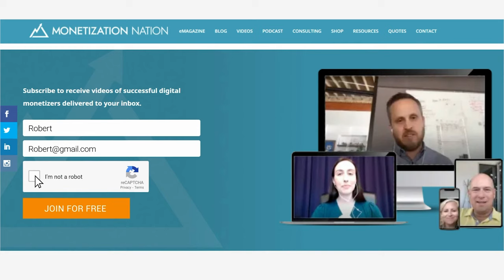What is Duct Tape Marketing? (Episode 1 of 2 with John Jantsch)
00:00- Introduction & Key Takeaways
01:13- John’s Passions
01:52-  Greatest Home Run
03:00- How to Effectively Repurpose Content
04:26- Biggest Tectonic Shift
05:28- Credibility Marketing
07:30- How to Create a Referral Engine
11:23- Duct Tape Marketing
20:42- Benefits of Duct Tape Marketing
26:33- Conclusion

What is Duct Tape Marketing?

John Jantsch is a marketing consultant, speaker, and author of multiple books including Duct Tape Marketing. He is also the founder of the Duct Tape Marketing Consultant Network, which trains and licenses independent consultants and agencies to use the Duct Tape Methodology.  In today’s episode, we’re going to discuss duct tape marketing.

We will cover the following key takeaways:

👉 Duct tape marketing is centered around the idea that marketing starts with strategy before tactics.
👉 Nobody wants what we sell; they want their problem solved. Our core message should be focused on solving our customers’ problems.
👉 The customer journey doesn’t end with a purchase. We want to continue building a relationship with our customers so that they refer to us again and again.
👉 If we want to be referred we should exceed expectations.
👉 We should focus on one or two channels instead of trying to be on every one.